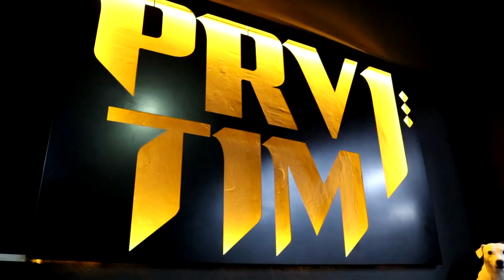Kupali smo se u Adi u decembru! Nauči Wim Hof metod disanja.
Izlaganje hladnoći je dokazano jedan od najboljihnačina za građenje i održavanje imuniteta. Teški treninzi su sjajan povod da se aktivirano i prokrvljeno telo potopi u ledenu vodu i na taj način dodatno podstakne cirkulacija i oporavak.
Osim toga, dobra ekipa i zezanje naravno. Uživajte :)